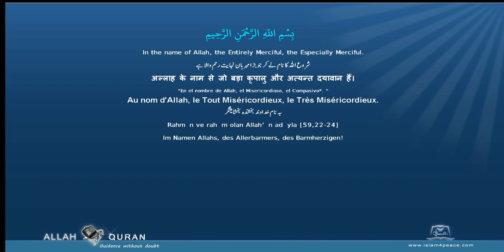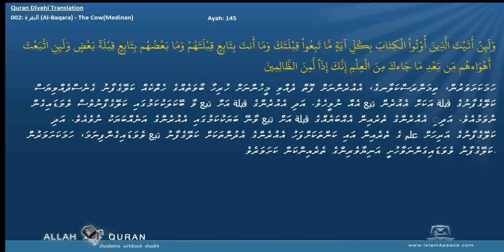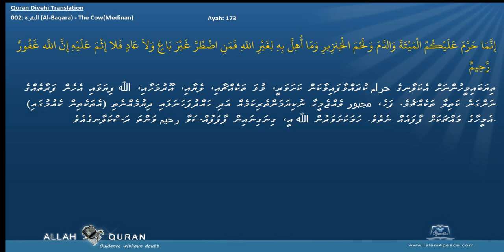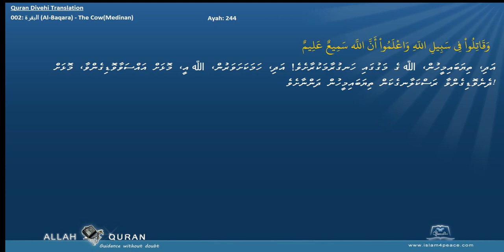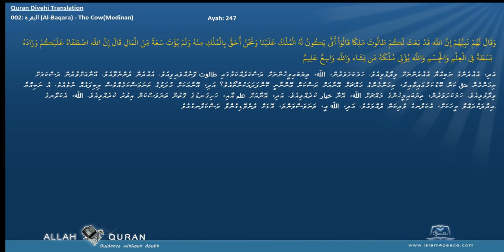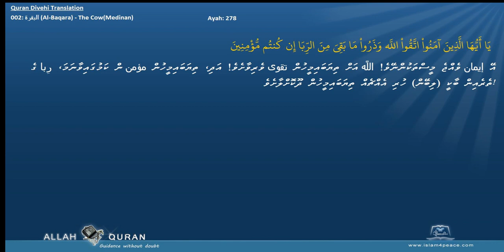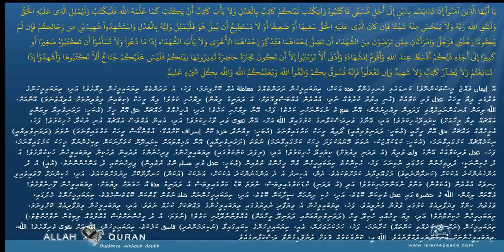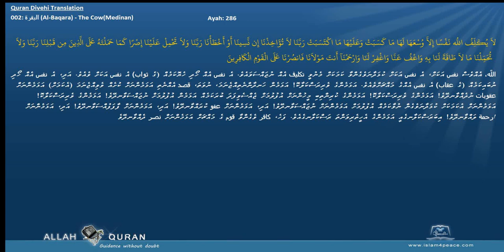Quran Divehi Translation 002 البقرة Al Baqara The CowMedinan